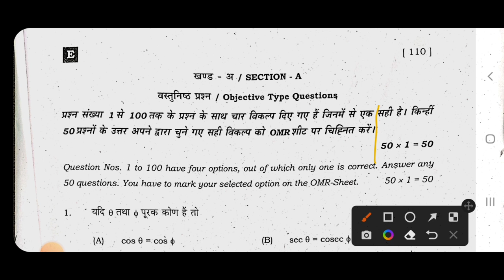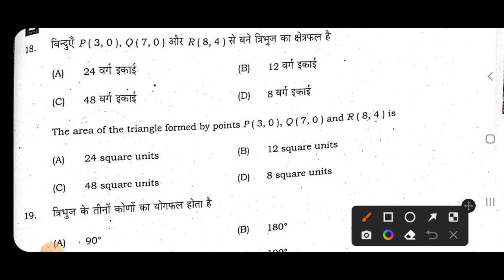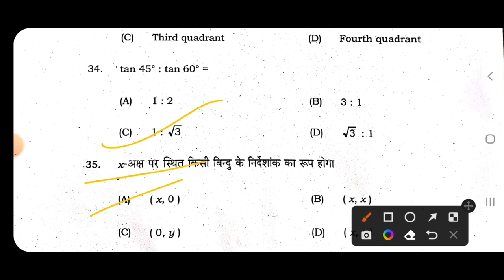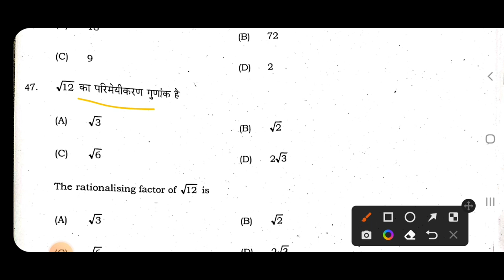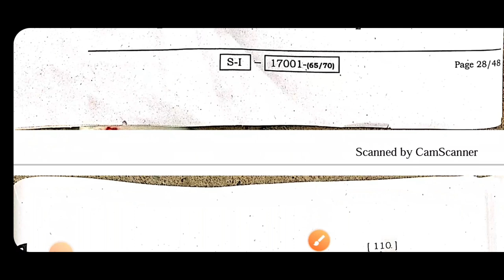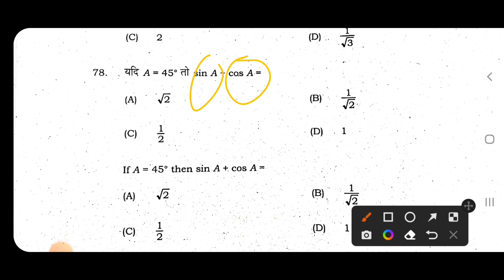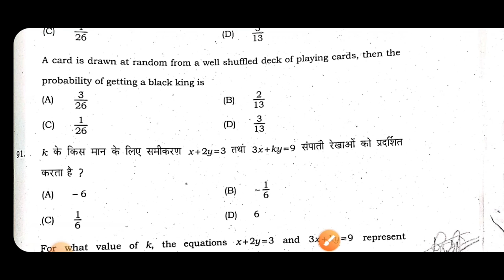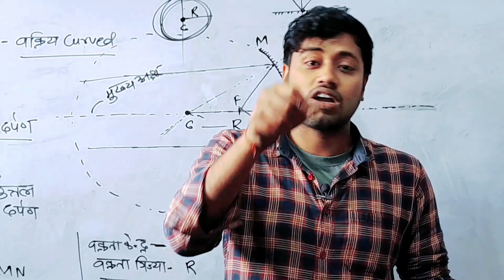Class 10 Maths Answer Key 2022|Class 10 First Sitting Maths Answer Key|By Amit Sir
Best Wishes :-
इस वीडियो में कक्षा 10वीं के गणित से प्रथम पाली में हुए सभी ऑब्जेक्टिव प्रश्नों का उत्तर कुंजी (Answer Key) को तैयार कर वीडियो बनाया गया है जो आपके आने वाले परीक्षा फल के लिए बहुत ही ज्यादा महत्वपूर्ण साबित होने वाला है इसलिए इस वीडियो को अपने दोस्तों तक पहुंचाने की कोशिश करें ताकि सभी विद्यार्थी इसका फायदा उठा सकें l